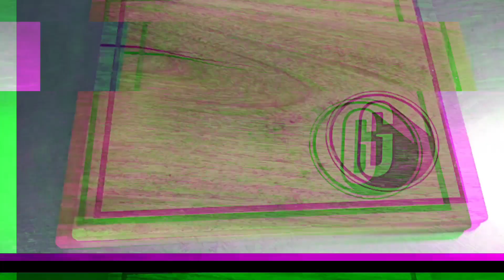HAMBURGUESA INSPIRADA EN @ElMariana VERSION 2.0 | LA HAMBURGUESA DE EL MARIANA 🍔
mis caballeros de bronce está vez volvimos con el buen @ElMariana para hacerle una hamburguesa solo que en esta ocasión el también la va a preparar.

Dar like comentar y compartir el video me ayudaría muchísimo a seguir con este proyecto e ir mejorando la calidad del contenido.

Gracias